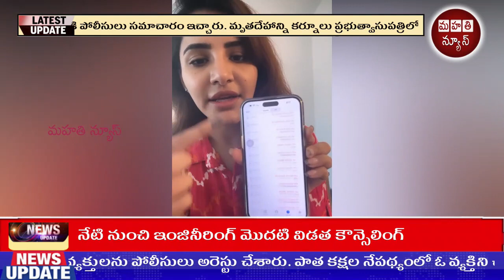నాకు ఆ కేసుకు ఎం సంబంధం లేదు బిగ్ బాస్ ఫేమ్ అషురెడ్డి || Mahathi News || AP || TS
నాకు ఆ కేసుకు ఎం సంబంధం లేదు బిగ్ బాస్ ఫేమ్ అషురెడ్డి